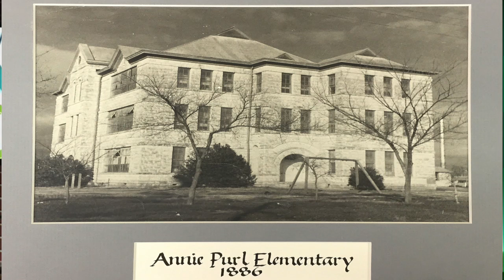Bond Update New Construction